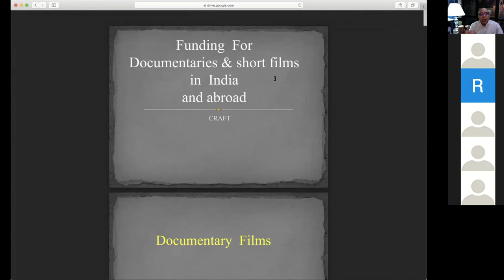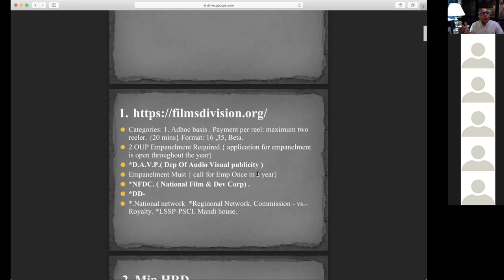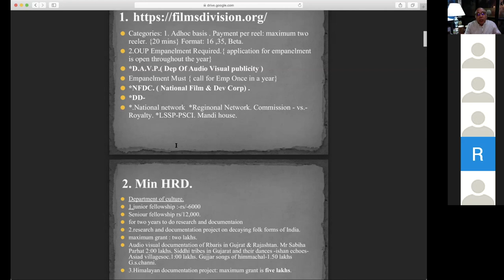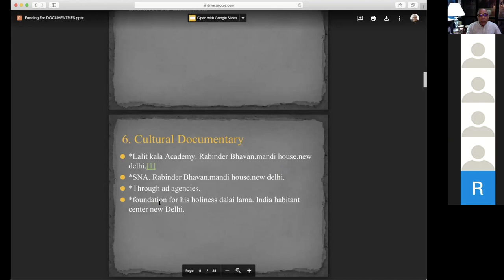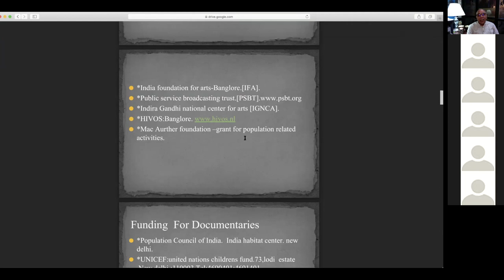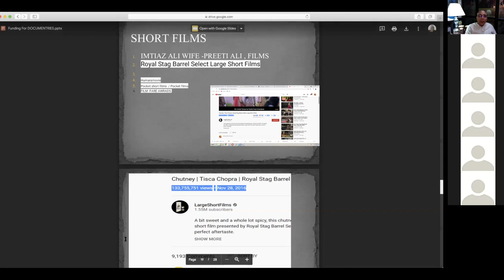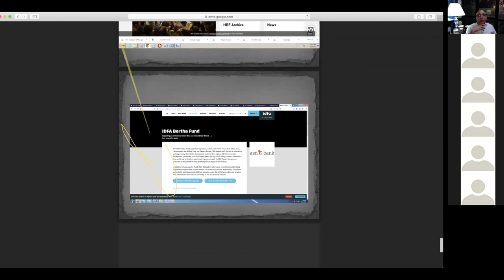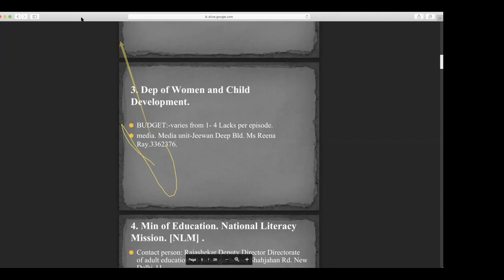Funding for Short Film | Documentaries | Feature film | from India and Abroad.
Are you keen on applying FTII /SRFTI -JET-Entrance Exam ?
We are offering Following 4 Options.
1.) Online Interactive Classes of 60 Days 120 Hours Starting from 15th Sep 2021. Fees : Rs 84 /- per hour .
2.) Only Recorded Video lectures of the " Interactive Online Classes" Fee Rs 42/- per hour.
3.) 5- Months Offline Classroom Coaching  in CRAFT campus Delhi starting from 15th Sep 2021
4) Only MCQ-BOOK for 30 marks Section  Cost Rs 1,000/-

 # For any query Contact Prog Mentor Director, CRAFT Film School: via email-

To know more about CRAFT FILM SCHOOL and its admission process please check our